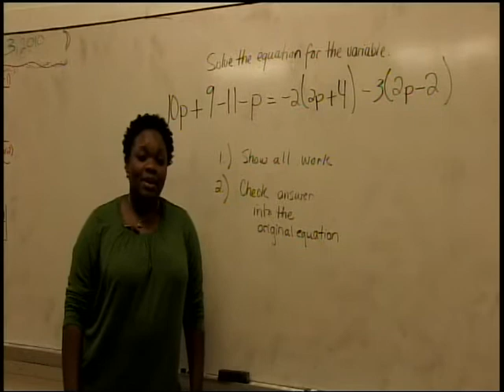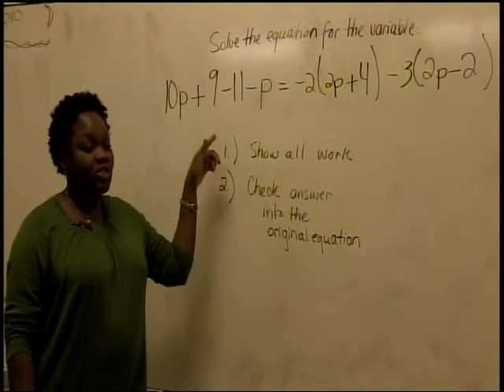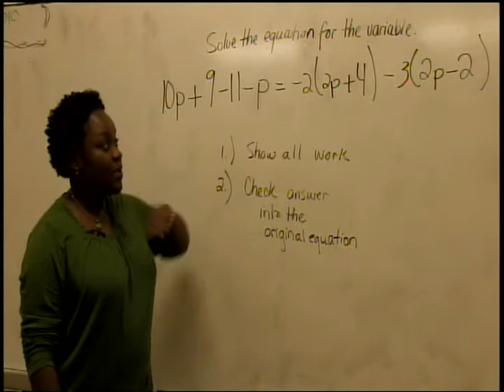ZONE 203 11_8_10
What is happening in Coop Arts High School?